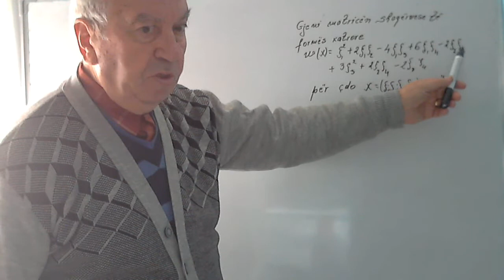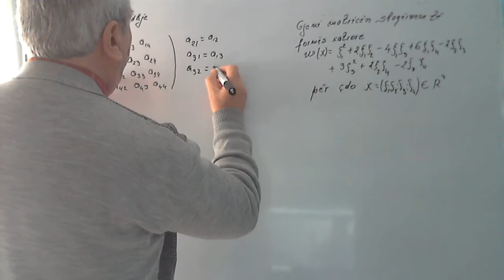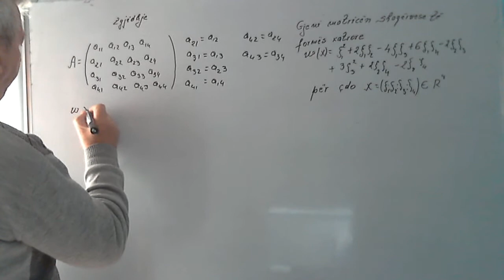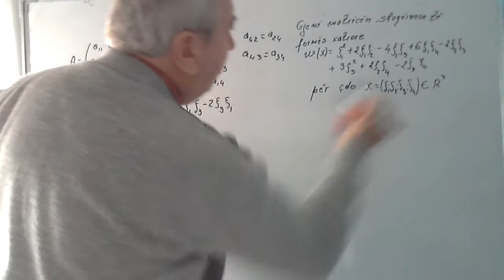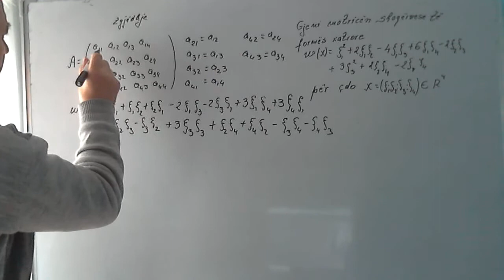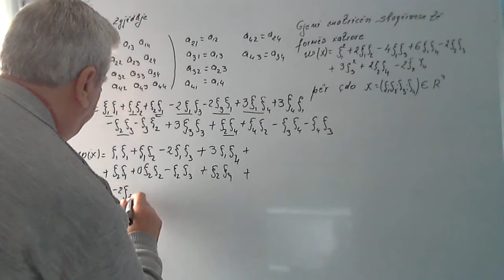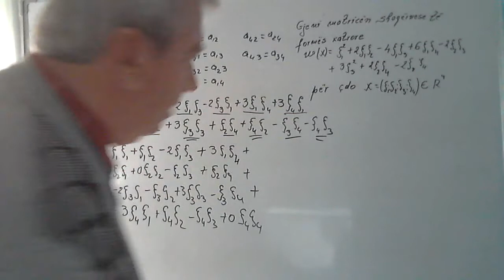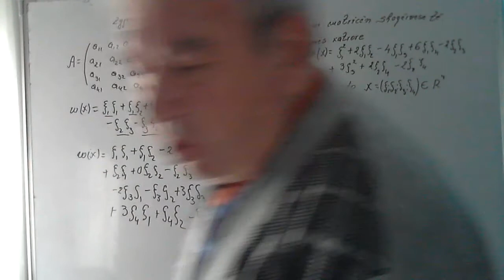Algjebra Ushtrime/ Matrica shoqëruese e formës katrore